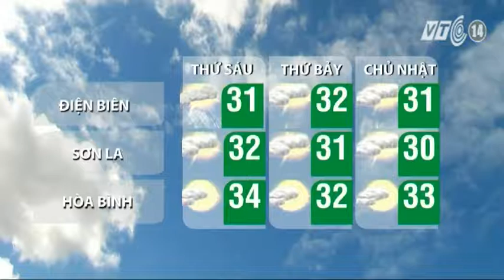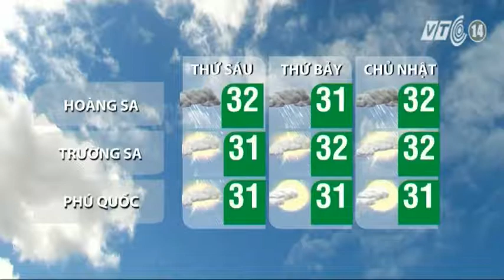VTC14_Thời tiết Cuối ngày_31.07.2014